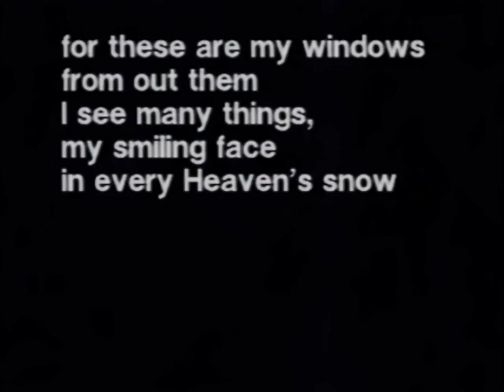Susie's Windows (1991) Selected Scenes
Directed by Louis Antonelli. A home for young girls born mentally challenged and with Down Syndrome run by a dedicated order of nuns is the setting for this story about a young girl named Susie, and her small group of special friends who use art and film as a window into their inner thoughts, fears, and hopes. Centered around a particular Sister who shares a close bond with Susie and her friends...as she kneels alone in a chapel with her rosary; each linking bead moving through her careworn hands bringing the audience another facet of the story unfolding. Based on a poem by the same name by Louis Antonelli. Written, and Photographed by Louis Antonelli, Produced by Louis Antonelli and Scott Wanner, Production Associate Michael Scott Blackman. SUSIE'S WINDOWS a Louis Antonelli picture, a Quadrama/FILM Grand CInema release. ARR. Color, Stereo, 1.33:1